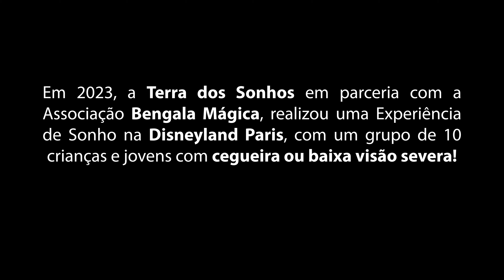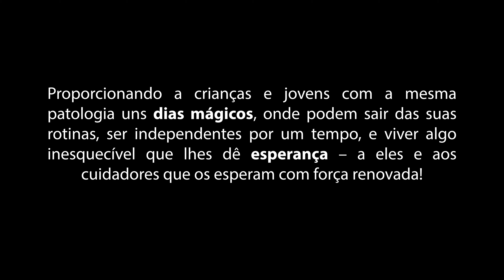Terra dos Sonhos- Experiência de sonhos na Disneyland Paris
Em 2023, a Terra dos Sonhos em parceria com a  Associação Bengala Mágica, realizou uma Experiência de Sonho na Disneyland Paris, com um grupo de 10 crianças e jovens com cegueira ou baixa visão severa!
A Terra dos Sonhos existe desde de 2007 para promover o bem estar de crianças, jovens e adultos em situação vulnerável.
Uma Experiência de Sonho tem como objetivo criar um momento altamente impactante em grupo, proporcionando a crianças e jovens com a mesma patologia uns dias mágicos, onde podem sair das suas rotinas, ser independentes por um tempo, e viver algo inesquecível que lhes dê esperança – a eles e aos cuidadores que os esperam com força renovada!

Se quiser conhecer um pouco mais desta instituição ou fazer uma contribuição para projetos como este acesse: